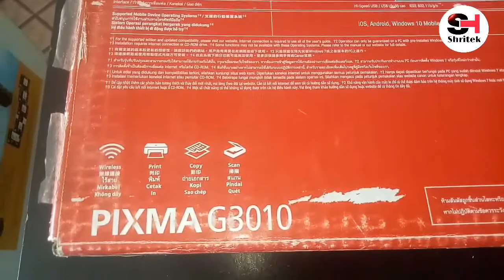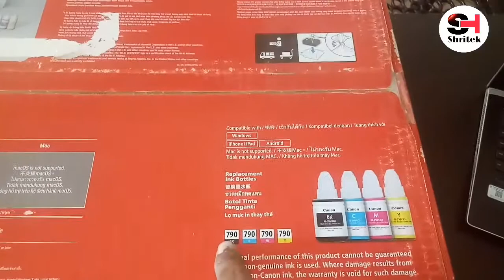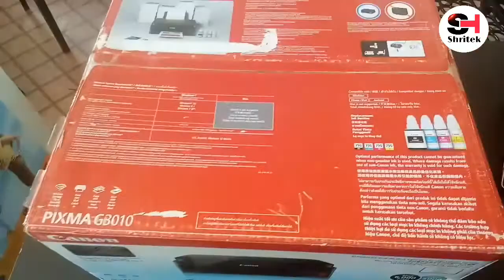Canon Pixma G3010 Full Review in hindi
Hello friends
Namaskar dosto🙏is video me aap ko ek printer k bare me bataunga jo.ki  OFFICE USED, PERSONAL USED Kliye bohat badhya printer hai